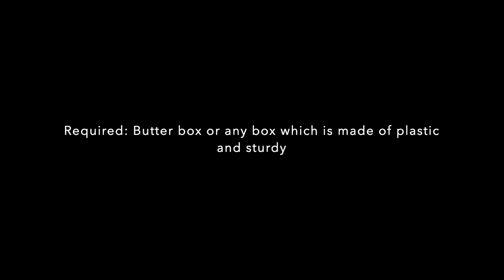DIY: Plant labeller using Butter box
Plant Labeller using Butter box with almost zero cost